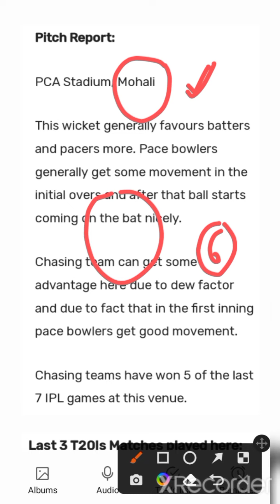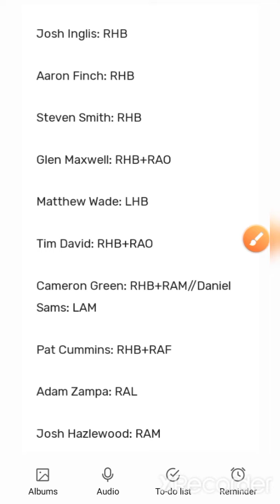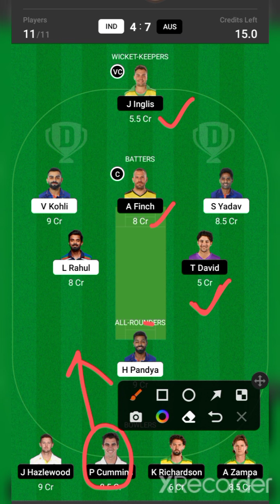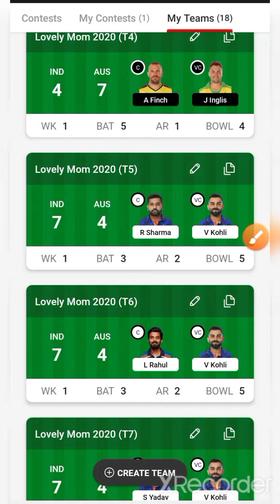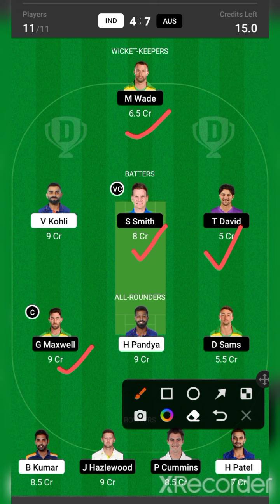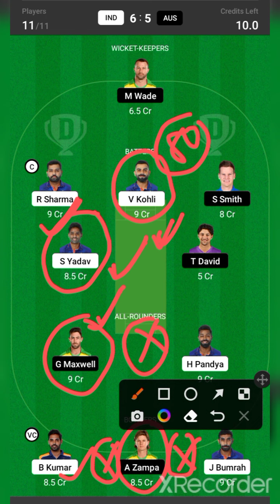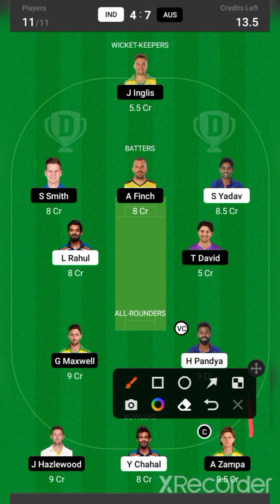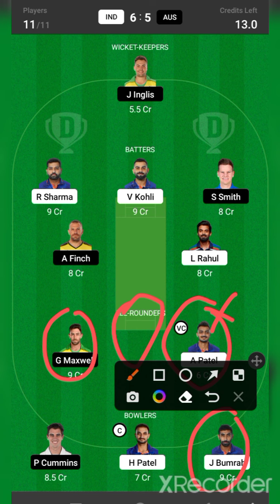IND VS AUS / IND VS AUS Dream11 / IND VS AUS Dream11 Prediction / IND VS AUS Dream11 Today Match